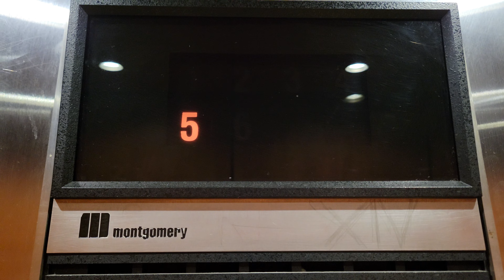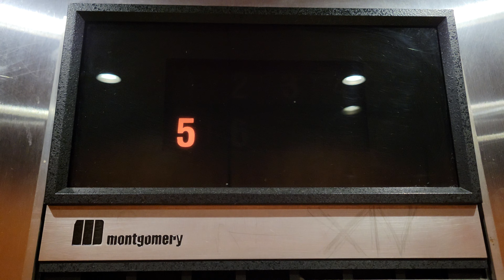April 2023 ride on 1990 Montgomery Vector BD Traction Elevator 11 | Overlake MC | Bellevue WA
Down lantern does not work.

Installed 1990